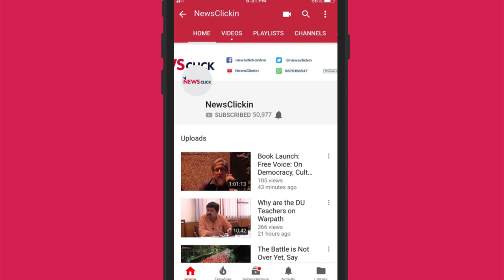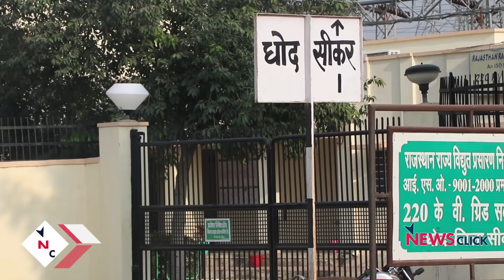I Will Fight to Ensure Farmers Get Their Due Rights, Says CPI(M)'s Pema Ram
Former MLA Pema Ram, who is contesting from Dhod constituency on behalf of the CPI(M), speaks with Newsclick. He talks about his previous achievements, and also responds to the questions on the local issues from the constituency.